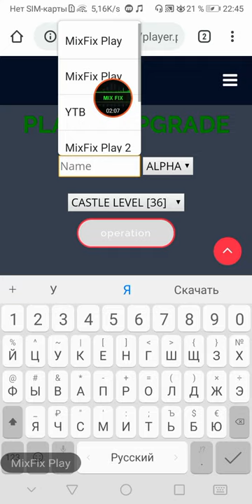Clash of kings Mod. Pcok 0.4v